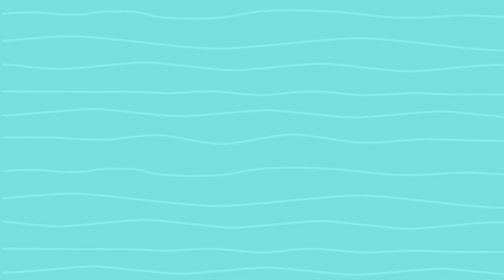Guess the logo in 5 Seconds | 15 Famous logos | Logo Quiz